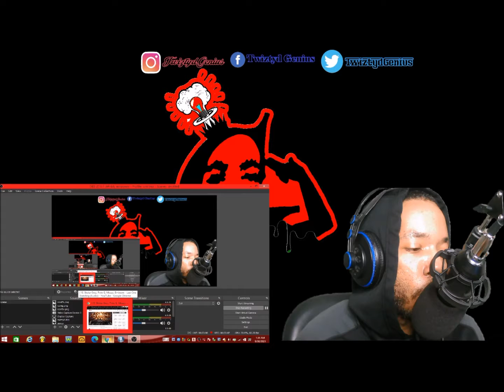Everyone Scores but Eminem on Last One Standing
Got Ideas for more videos, Add a Comment!!